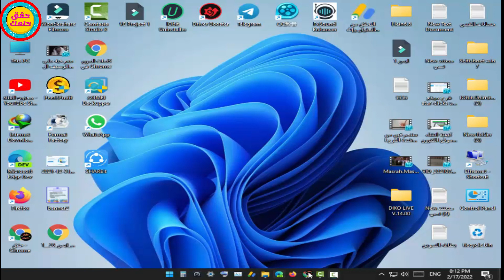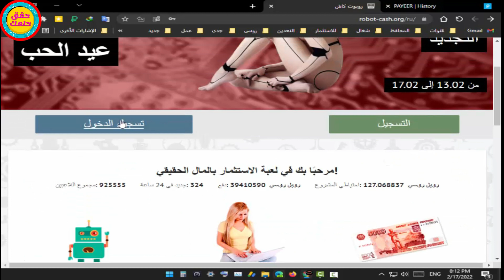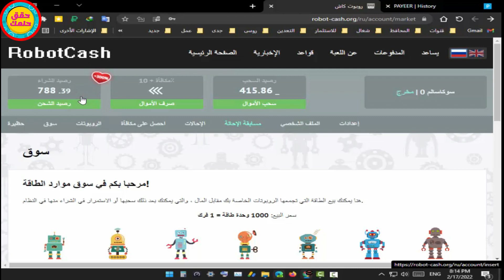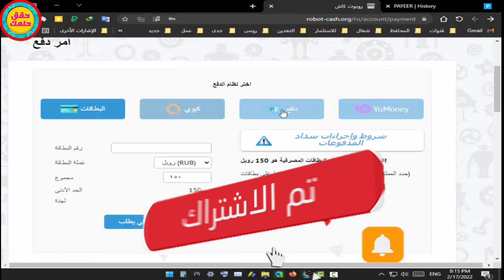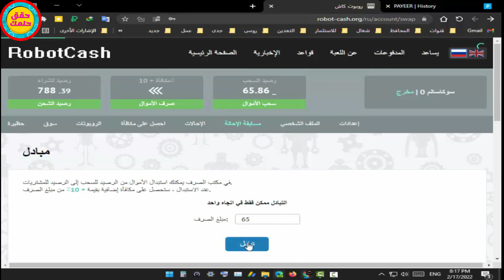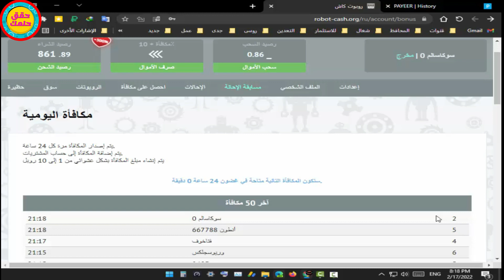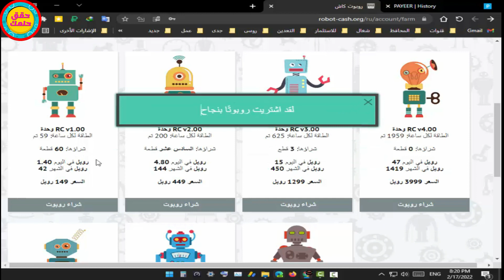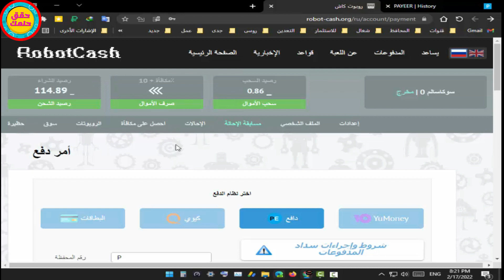اثبات السحب رقم ( 41 ) من افضل موقع✅( ROBOT-CASH ) لتعدين الروبل الروسي✅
رابط شرح الموقع
افضل موقع لتعدين الروبل الروسي✅